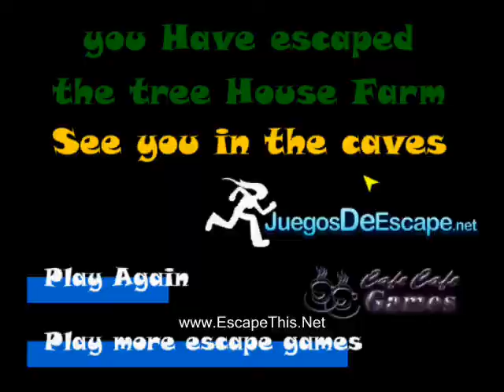Escape the Tree House 4 Walkthrough - EscapeThis.Net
A walkthrough to the Escape the Tree House 4 game brought to you